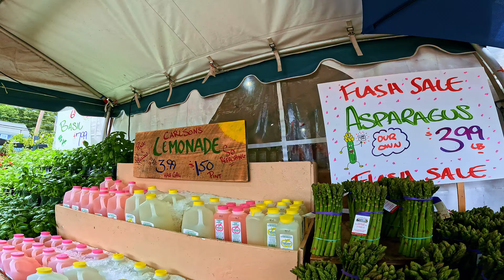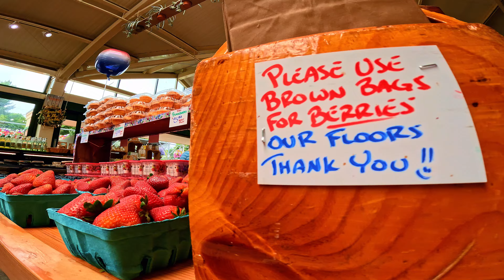Wilsons Farm Eyegasm Lexington MA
Just a calming video of Wilsons Farm in Lexington MA. Super nice place and the food is amazing.